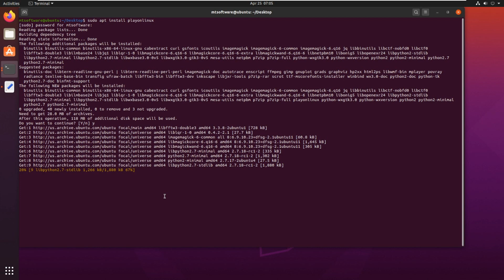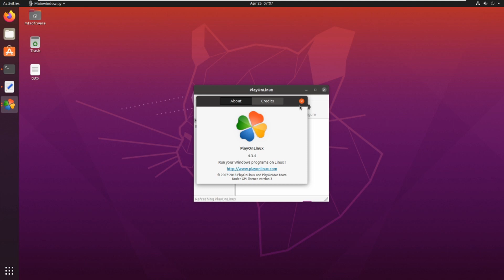How To Install PlayOnLinux on Ubuntu 20.04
On this video , I will show you  How To Install PlayOnLinux on Ubuntu 20.04

►Commands
sudo apt install playonlinux